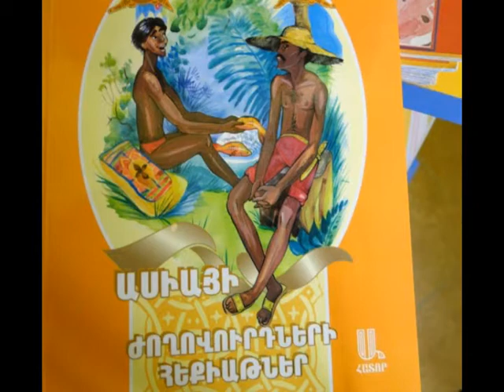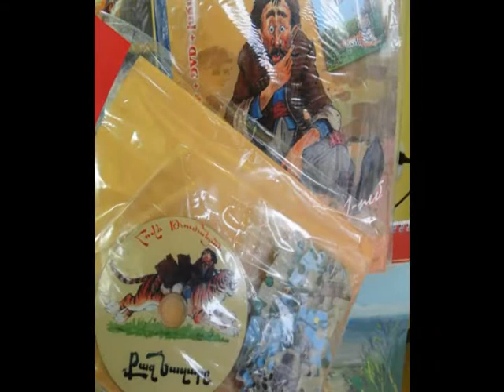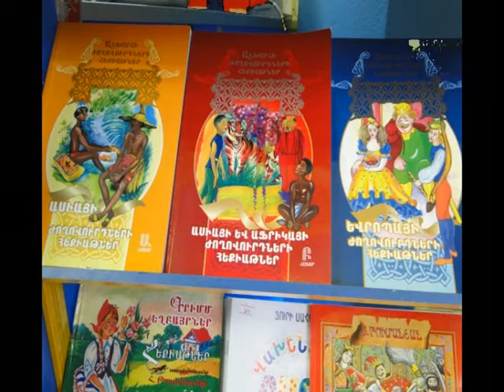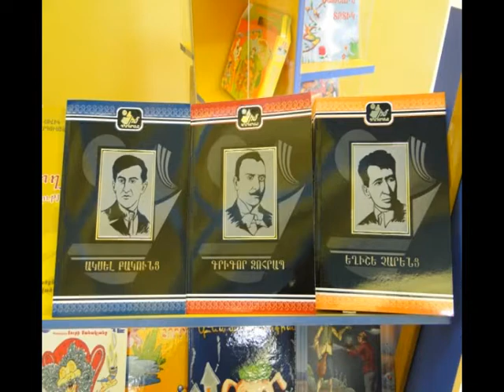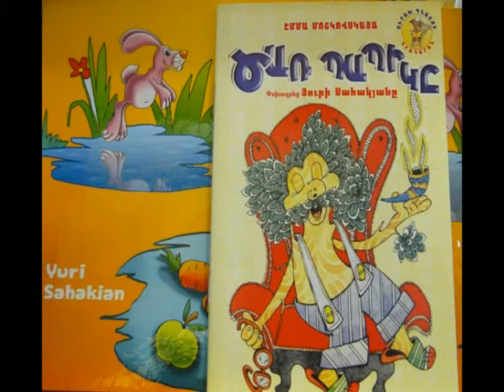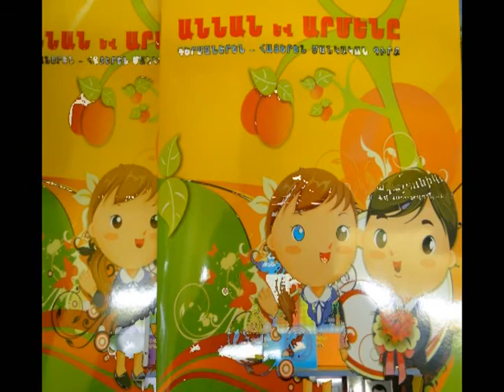Նոր տեսականի Մոսկվայում ռուսական գրքի տան համար Անդրանիկ Նիկողոսյան